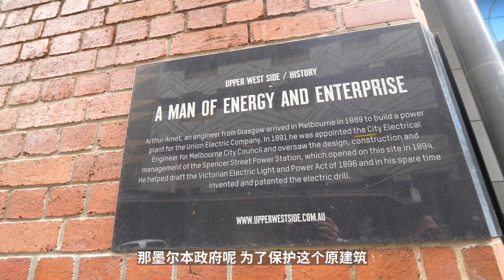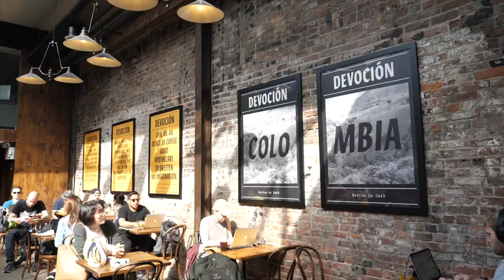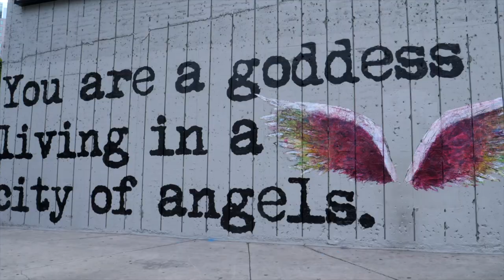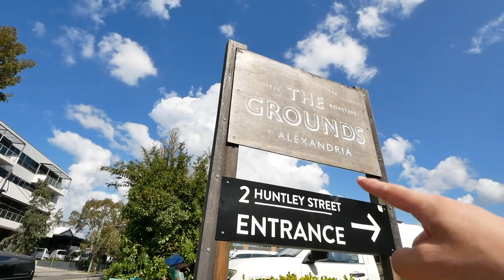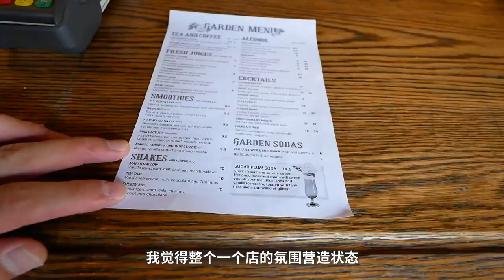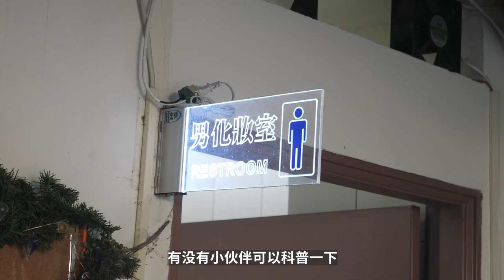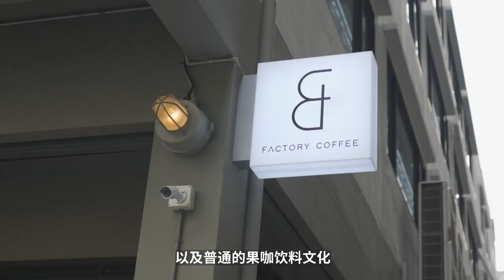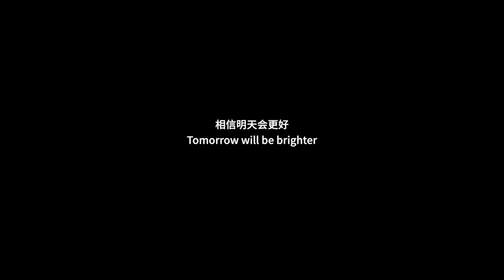探店1000多家咖啡館後，這10家寶藏店鋪，我一定要說給你聽！| 牛小咖MumaMoo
這些年我去過了無數家咖啡店，但如果讓我用10秒鐘的時間想到10家內心最喜歡的咖啡店，真的不容易...
於是我回放了以前拍攝過的幾個T的素材，從1000多家咖啡店中，找出了對我來說印象深刻的10家店！
這就帶大家一起體驗下曾經的這些記憶！
頻道首頁有更多精彩內容哦！